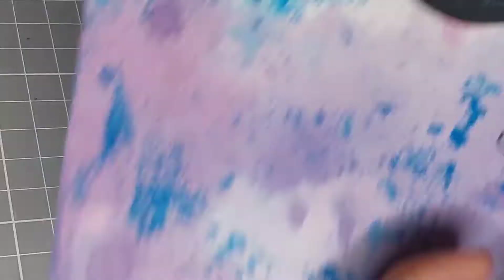Craft Therapy: Artist Trading Card Using Say It With Stamps and Tim Holtz Ranger Distress Ink Pads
Materials Used:
Vellum Board
Watercolor paper
Tim Holtz Ranger Distress Inks
   - salty ocean
   - seedless preserves
   - worn lipstick
   - wild honey
   - mowed lawn
Say It With Stamps